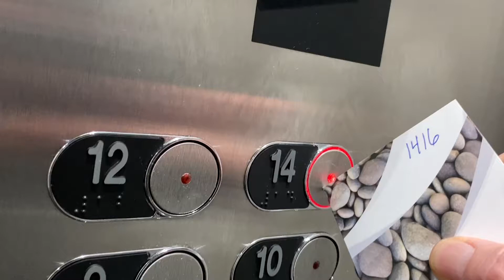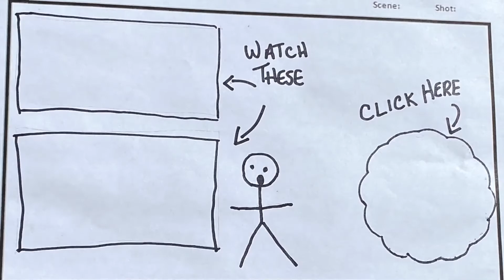She’s better at DIY projects than me - daily Vlog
It was a project that I had shelved because I couldn’t figure something out. Sue came up with a solution that I didn’t think of.

Ps: I love sunny days and I really Love this girl!

Cya tomorrow!